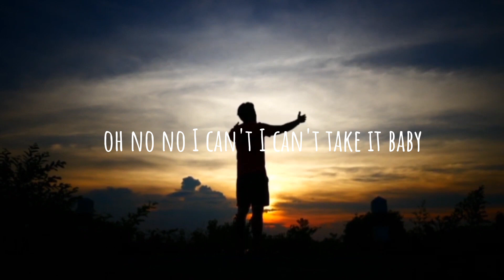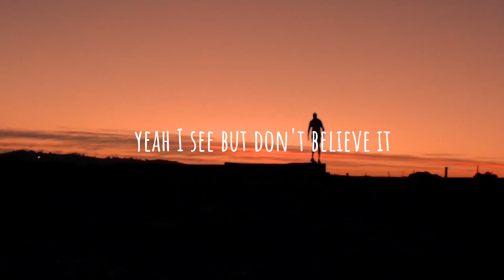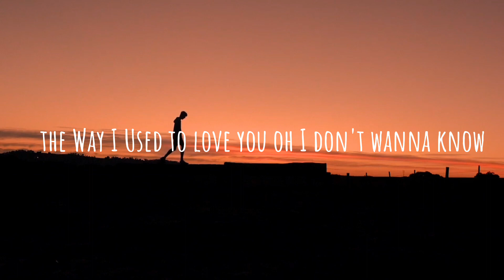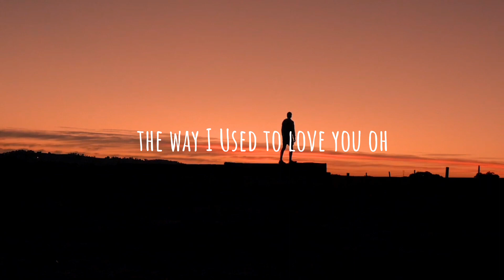Maroon 5 - Don't Wanna Know (Lyric Music Video)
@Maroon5